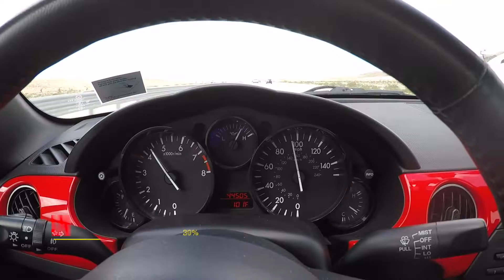2018 Las Vegas Road Trip(in a Miata out of all cars!) Part 1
Here it is, the very first road trip in the Miata!  If you follow my instagram @shorelinemiata, you would know this video is a long time coming; but here it finally is :)  Decided to go to Las Vegas, since it wasn't all that far away; and since I've heard so much about it.  First "vlog style" video, so can definitely see some things I would've differently the next time around, but hope you enjoy none the less.